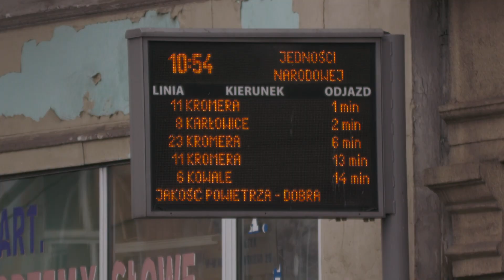Co z przystankiem "Jedności Narodowej"? Udana interwencja mieszkańców Ołbina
Mieszkańcy interweniują w sprawie przystanku "Jedności Narodowej" przy ul. Poniatowskiego. Jak mówią hałas jest tutaj ogromny i dlaczego ta nowa lokalizacja ma się znajdować pod ich oknami!

- Wszystko byłoby wporządku, gdyby w naszych tutaj bramach były lokale usługowe i wyżej mieszkania. To by ten przystanek tak nie przeszkadzał, ale ludzie tutaj mają nisko okna, jakie tutaj będzie natężenie ruchu - podkreśla Elżbieta, mieszkanka kamienicy przy ul. Poniatowskiego.

- To totalnie chore i to jest absurd. Tutaj na parterze mieszka dwójka dzieci i Pan jest ciężko chory. Kanapa jest pod samym oknem. W nocy tutaj są pijacy, rozmowy. Tam jest dobry punkt, gdzie jest obecny przystanek. Nie może być tak, że utrudnia się ludziom życie. Nie zgadzamy się na to - mówi Małgorzata, mieszkanka kamienicy przy ul. Poniatowskiego.

Decyzje wykonawcy miały być ustalane z Radą Osiedla Ołbin.

- Mieszkańcy, a właściwie ich przedstawiciele czyli członkowie Rad Osiedla znali zakres tej inwestycji i pomył na jej realizację - mówi Bartosz Nowak, Wrocławskie Inwestycje.

Dziwi więc ten problem kominukacyjny między Radą Osiedla, a lokatorami kamienicy przy ul. Poniatkowskiego.

- Jakieś konsultacje były na temat tego przystanku dużo wcześniej, ale my nic nie wiedzieliśmy na ten temat. Rada powinna chyba jakieś kartki wywiesić, że coś takiego będzie miało miejsce - podkreśla Elżbieta, mieszkanka.

Intewencja mieszkańców na Ołbinie jednak zakończyła się sukcem. Przystanek tramwajowy pozostanie w starym miejscu.

Intewencja mieszkańców na Ołbinie zakończyła się sukcem. Przystanek tramwajowy pozostanie w starym miejscu.

- Natomiast infrastruktura poprawiająca bezpieczeństwo w postaci antyzatoki zostaje, ponieważ dwie Rady Osiedla wnioskowały o tego typu rozwiązanie, które ma poprawić bezpieczeństwo pieszych i rowerzystów. Ta infrastuktura również mogłaby posłużyć do wsiadania i wysiadania z tramwaju - mówi Bartosz Nowak, Wrocławskie Inwestycje.

- Jestem za tym, żeby tu szła droga rowerowa, to jest bezpieczne i zwalnia to ruch - zaznacza Elżbieta, mieszkanka.

Urzędnicy wsłuchali się w głos mieszkańców, a oni cieszą się z tego, że wygrali te często nierówną walkę.

- Kocham miasto i Prezydenta Wrocławia cieszę się, że nas wysłuchali - dodaje Elżbieta, mieszkanka.